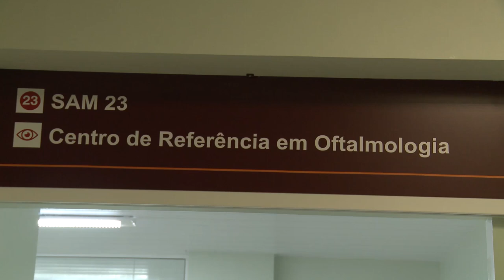Informa | Centro de Referência de Oftalmologia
O antigo Centro de Visão da UFPR mudou de nome e endereço. O novo Centro de Referência de Oftalmologia foi inaugurado no dia 28 de maio no Complexo Hospital de Clínicas e atende pelo Sistema Único de Saúde (SUS).